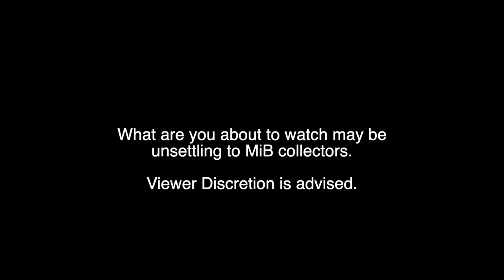Recent Picks Ups and Crazy PO Box Unboxing!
This video may not be for the squeamish!

Used with permission under Creative Commons 4.0 by creator.